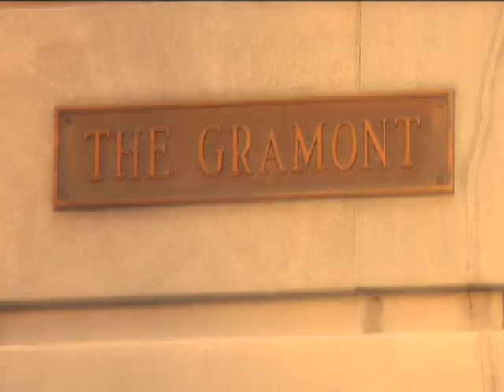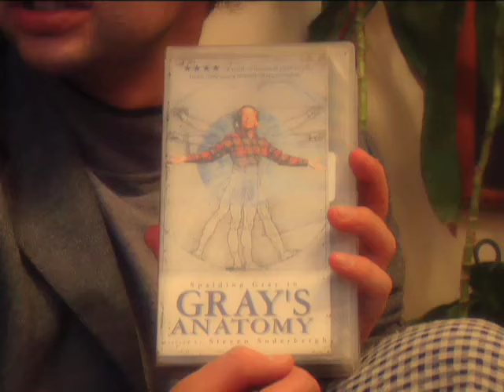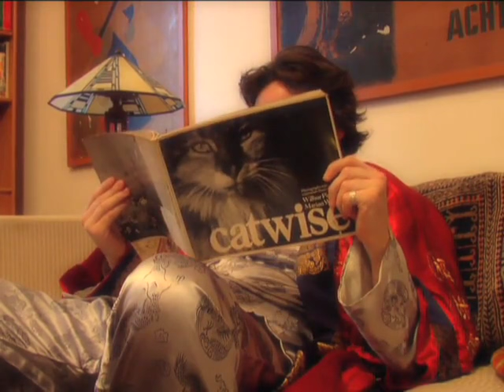Oh Hello Video Club with Boogie Weinstein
Gil and George attend their Video Club meeting with Boogie Weinstein. They have to choose a new club president.

Featuring Nick Kroll and John Mulaney, with Dave Hill.
Directed by Brendan Colthurst